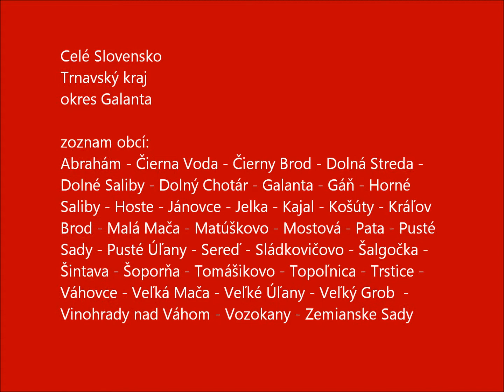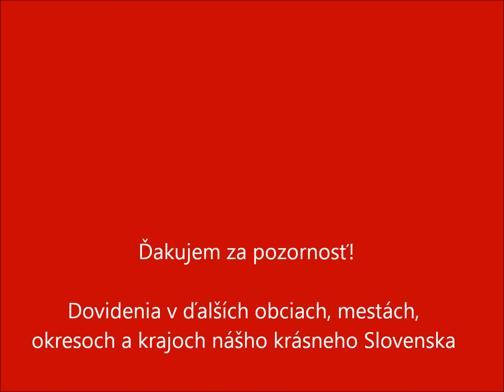Celé Slovensko - Trnavský kraj - okres Galanta (komplet)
Slovakia - Trnava Region - District Galanta (complete)